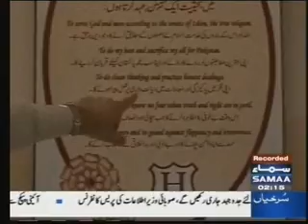Back To School Habib Public School by Faisal Qureshi Part 2